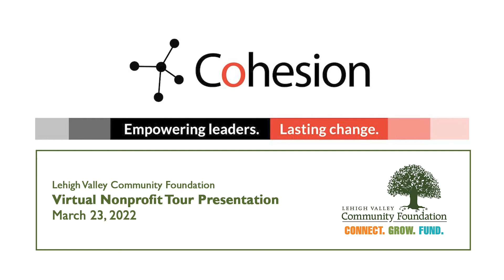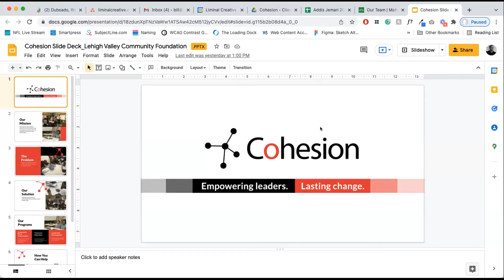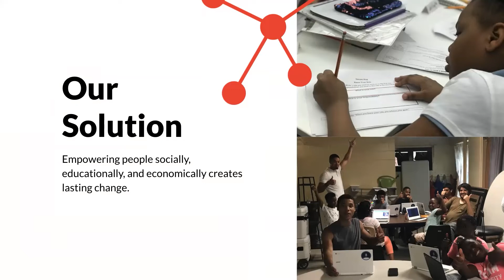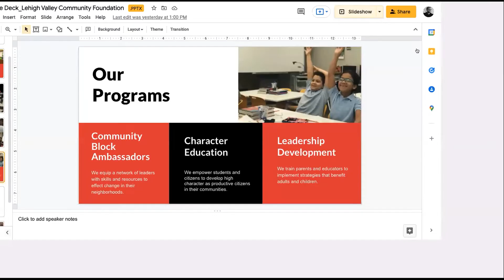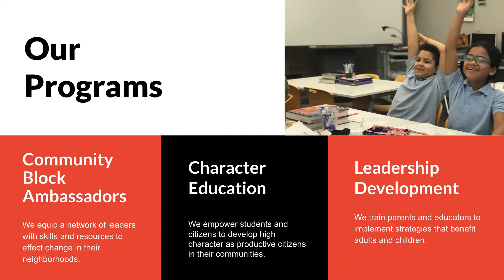Lehigh Valley Community Foundation Virtual Nonprofit Tour with Cohesion Network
Lehigh Valley Community Foundation Virtual  Nonprofit Tour with Cohesion Network held on March 23, 2022. Nonprofit visits are held for LVCF fundholders, donors, the Board of Governors (past and present) and the Board of Associates who join us as we visit nonprofit organizations in the Lehigh Valley. During each visit, we will meet with the organization's leaders, take a tour, and learn more about their mission, successes and challenges.